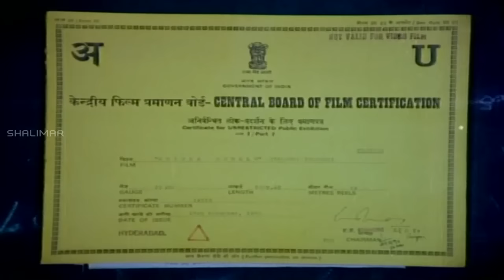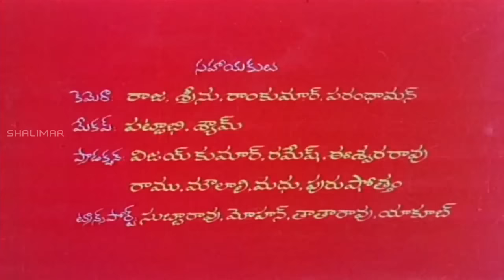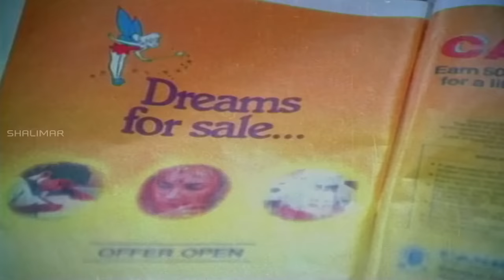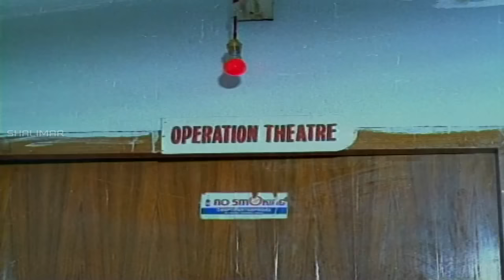Chinna Kodalu Telugu Full Length Movie || Suresh, Vani Vishwanath || Shalimarcinema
Watch Chinna Kodalu Telugu Full Length Movie. Features Suresh,  Vani Vishwanath, Prabhakar Reddy, Rajasulochana & Others. Directed by K. Vasu. Produced by G. V. Prasad, Music by Vasu Rao.